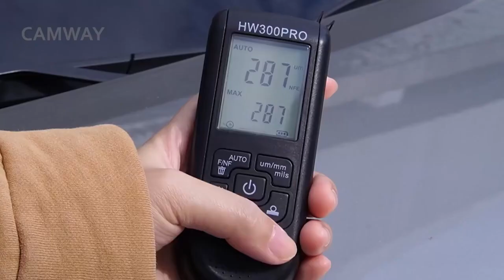The HW-300PRO Paint Depth Gauge: Your Essential Tool for Precise Coating Measurement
Efficiency and accuracy are paramount in any industrial or automotive setting. That's why the HW-300PRO Paint Depth Gauge stands out as an indispensable instrument for professionals seeking precise measurements of metal coatings and car paint thickness. Here's why it's the top choice for your toolkit:

Simple Operation, Wide Application: Designed for ease of use, the HW-300PRO Paint Thickness Gauge is suitable for various industries, including manufacturing, metal processing, chemical analysis, quality inspection, and laboratory settings.

Clear Display for Enhanced Readability: Equipped with a large screen display, this Thickness Gauge conveniently showcases the working mode, number of readings, and current capacity, ensuring effortless operation and data interpretation.

Wide Measurement Range: With a measurement range of 0 to 2000 micrometers (μm), the Ultrasonic Thickness Gauge offers exceptional versatility, allowing for precise measurement of coatings on both Ferrite (Fe) and Non-Ferrite (NFe) materials.